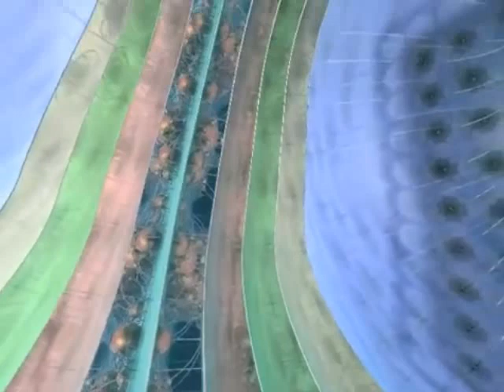Universo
Che cos'è l'universo? L'universo è infinito? Con questo video do una risposta convincente a questi quesiti in maniera facile ed accessibile a tutti!